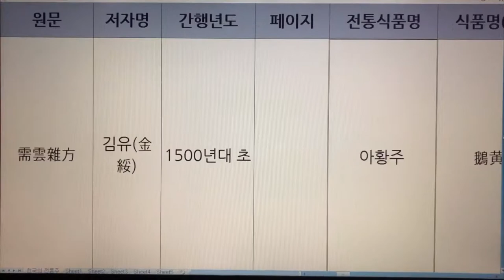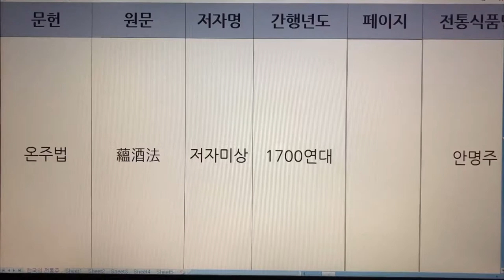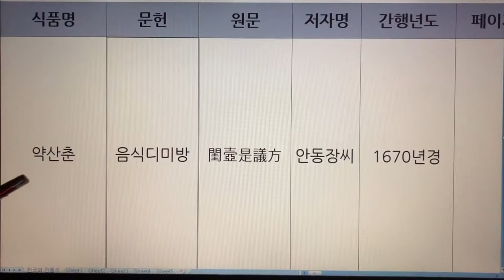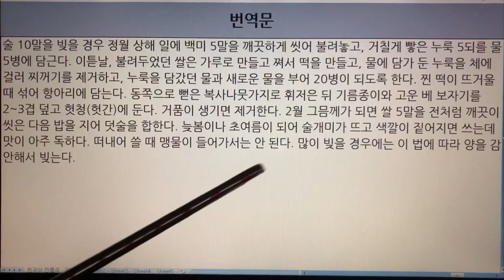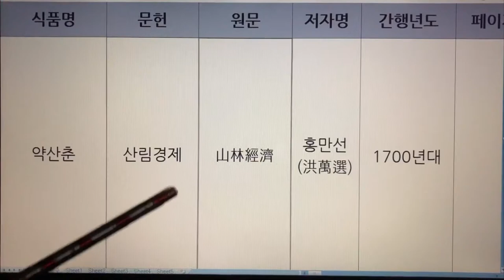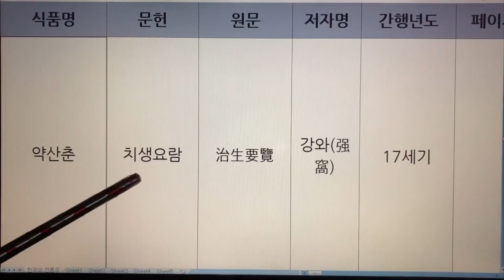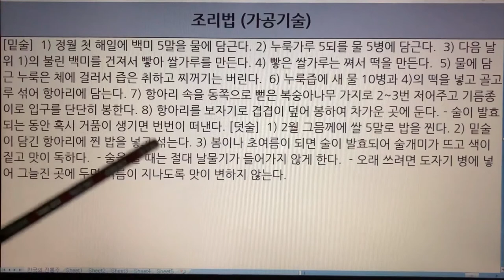141~142. 한국 전통술(Korea Traditional Sake) - 아황주, 안명주, 약산춘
141~142. 한국 전통술(Korea Traditional Sake) - 아황주, 안명주, 약산춘

141. 아황주 - 동국이상국집, 역주방문, 수운잡방, 산가요록
142. 안명주 - 온주법
143. 약산춘 - 음식디미방, 산림경제, 고사신서, 치생요람